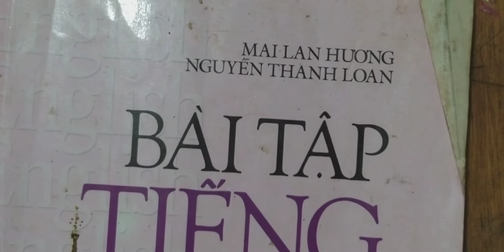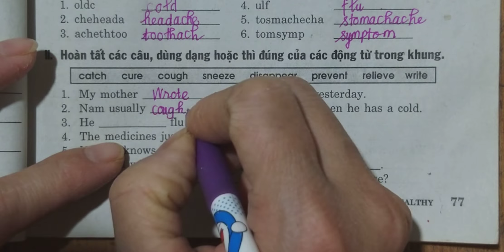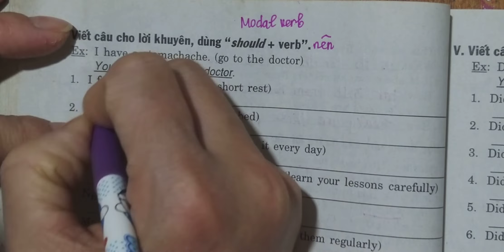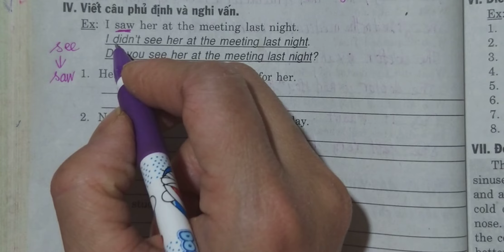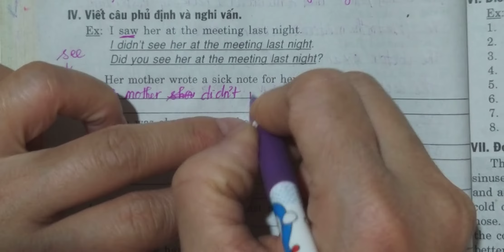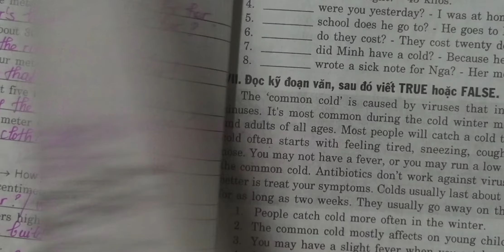Tiếng Anh 7 ♡ Unit 11 Keep fit, stay healthy Phần B (Sách BT Mai Lan Hương) P1